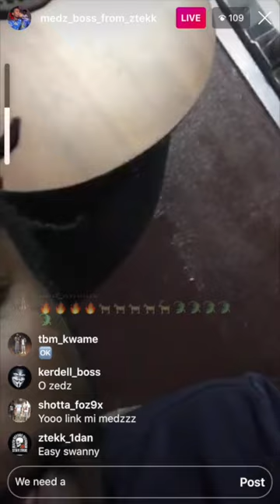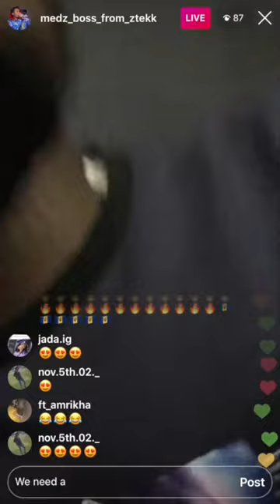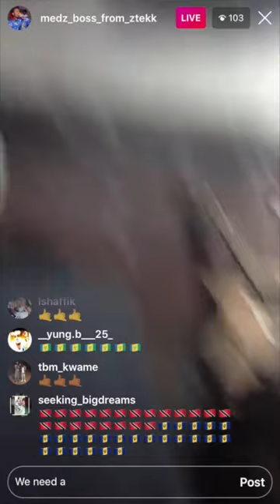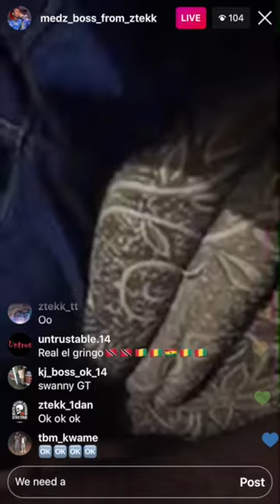The Making of Prince Swanny "Real Mad Dawgs" (MUST WATCH)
Prince Swanny in the studio making "Real Mad Dawgs"
Source: Medz Boss Instagram Live